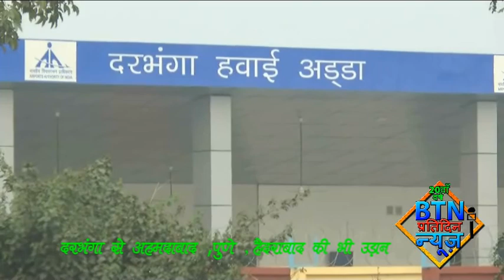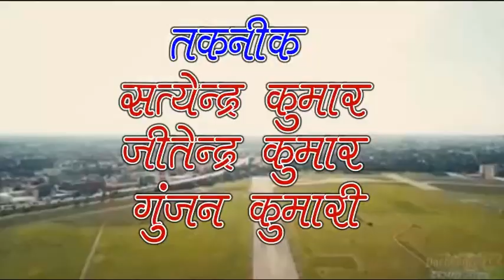btnnewsdarbhanga 16 December 2020 Update